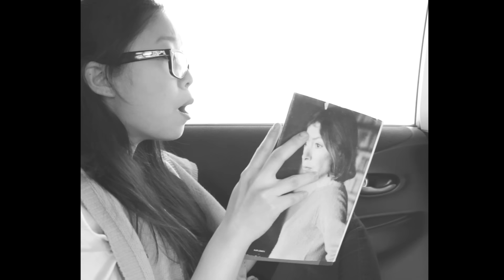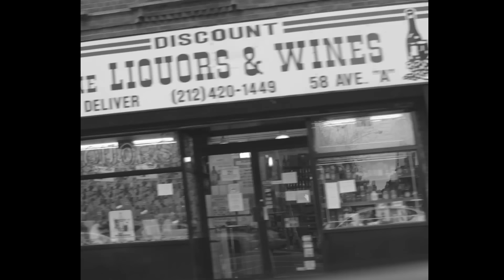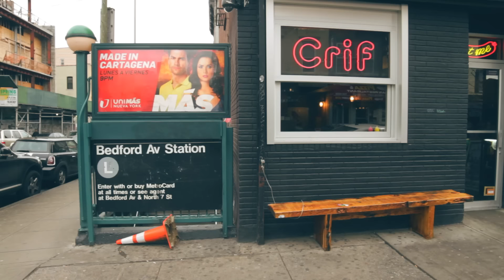Awkwafina "NYC Bitche$" (Official Video)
New EP "In Fina We Trust" Dropping June 8th!!
Produced by Awkwafina. Hailing from the same alma mater as Nicki Minaj and Azealia Banks, here's the new video from Asian female rap sensation AWKWAFINA. Directed by Court Dunn.